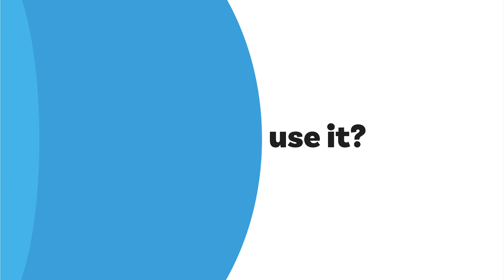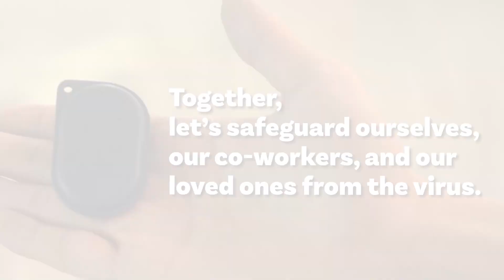BluePass - Carry it with you!